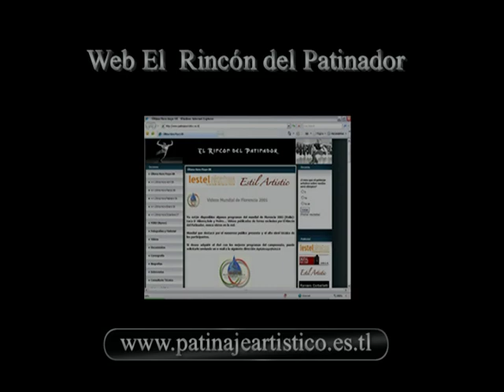Roberto Riva.SP.Senior Masculino. Mundial 2008. HIGH QUALITY